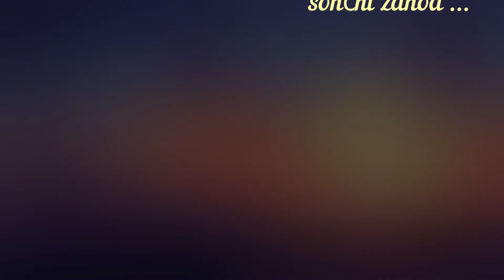Zala, Filip in Marko v bazenu - julij 2021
Uživanje na domačem vrtu v poletni vročini.